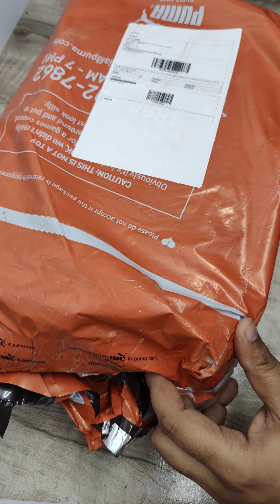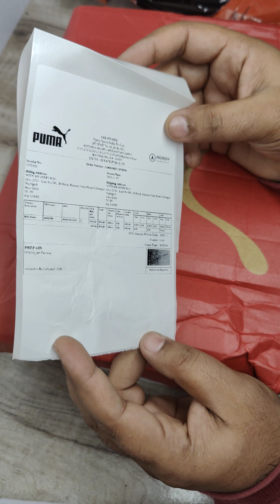Latest Puma White RBD Game Men Sneakers ll unboxing